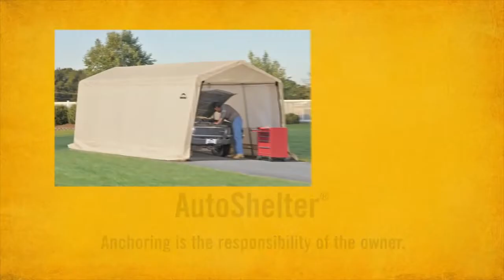ShelterLogic® AutoShelter® Assembly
ShelterLogic AutoShelters are designed for easy assembly in just hours depending on how much help you have.